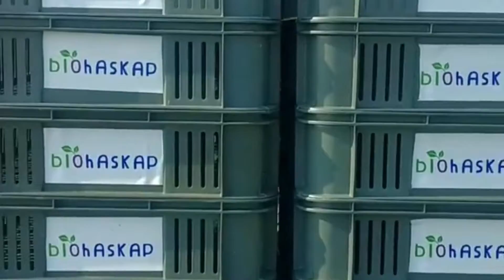Zbiór jagody kamczackiej JAREK 5 /Haskap Harvester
That's why JAREK 5 Haskap harvester is the latest version of the half-raw harvester and number one in the market as it's designed to collect berries for a fresh market with the highest standards in terms of harvest accuracy and quality of fruits due to the compact design of the harvester allows for the efficient operation of the machine. Since 1997 we have delivered value to orchard growers in Europe as well now in USA and Canada. We sell and service our machines to over 20 countries.

We are providing services in Europe, USA, Canada and more others